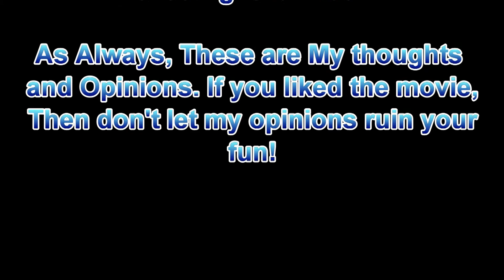A Very Murray Christmas Review! (50's Thoughts)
Today, I try to bring some Christmas spirit to a very depressing Christmas Special.